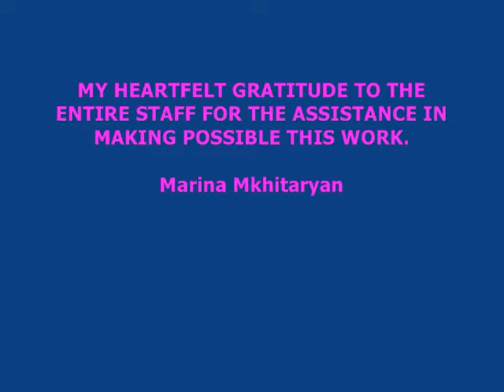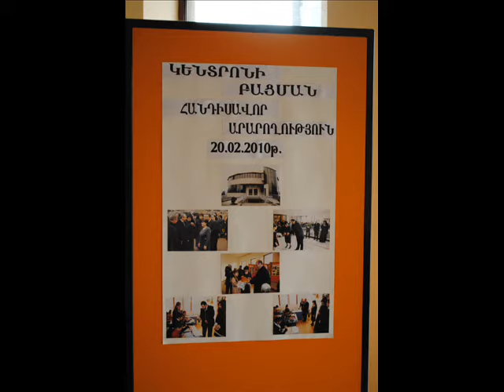THE STEPANAKERT TEENAGE AND CHILDREN'S CREATIVITY CENTER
DEDICATED TO CHILDREN OF KARABAKH
The Stepanakert Teenage and Children's Creativity Center, Karabakh
My heartfelt thanks to the entire staff of the Center for the assistance in making possible this work.
Children's Art is a wonderful world. Enjoy!